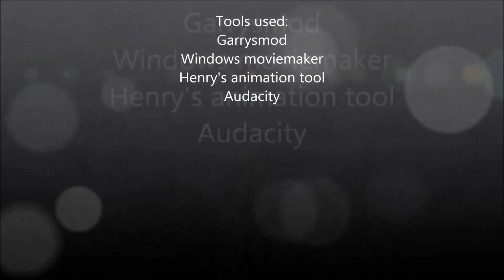The silly box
Last time Pootelio punched the silly box and let a beast out of its cage.

Quirky! [backroundmusic]

One more Soul